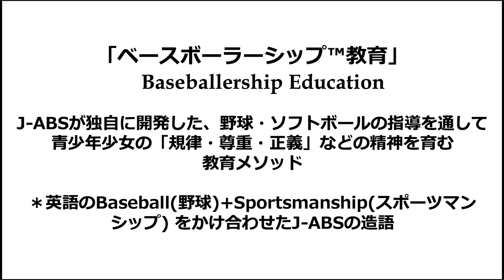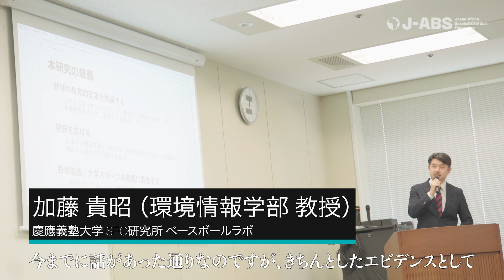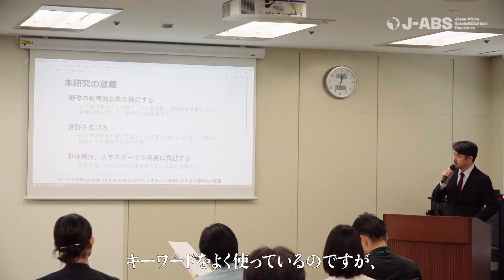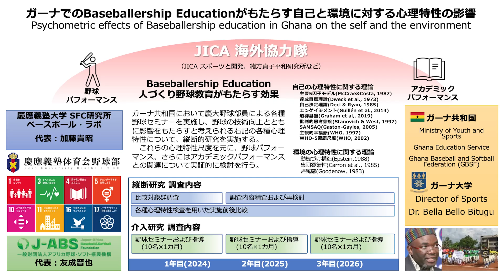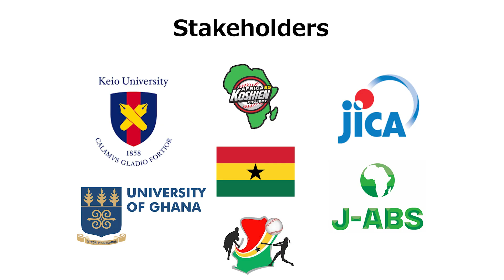JICA×慶大 ベースボーラ―シップ™の効果証明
この度，慶應義塾大学と独立行政法人国際協力機構（JICA）は、海外協力隊派遣連携覚書を締結し、2024年から3年間、同大学体育会野球部員を中心に夏休み時期に毎年10名程度、西アフリカのガーナ共和国にJICA短期ボランティアとして派遣することになりました。
そして、現地での活動は、日本の野球の伝統である「規律」「尊重」「正義」といったスポーツマンシップを育む人づくりをアフリカに展開しているJ-ABSが有する「ベースボーラーシップ™教育メソッド」を活用しています
これまでJ-ABSが行ってきた「ベースボーラーシップ™教育メソッド」が、青少年少女の人間力の育成にどれほど貢献しているのかを、学術的に測定するまたとない機会が、この海外協力隊派遣連携覚書の締結によって実現されます
今後さらに注目されていくJ-ABSの活動に是非ご期待ください！